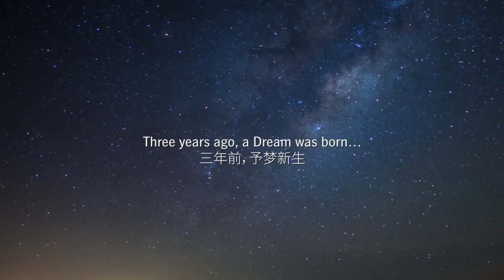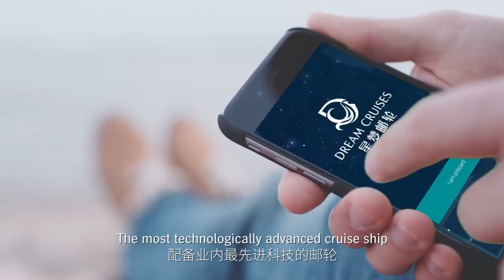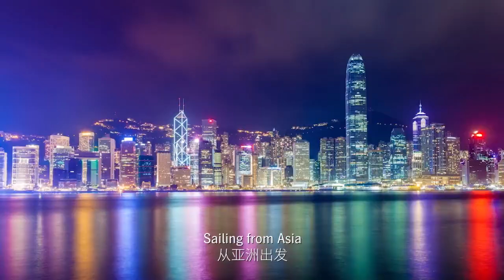This Cruise Ship Has World's Longest Roller Coaster at Sea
Having entertainment onboard a cruise ship is obviously not new. However, what’s new is trying to stuff a theme park onboard and also claiming to be have the “world’s longest roller coaster at sea.” Folks, that is exactly what Genting Hong Kong-owned Dream Cruises is touting with its upcoming “Global Class” ship called Global Dream.

Video courtesy of Dream Cruises.